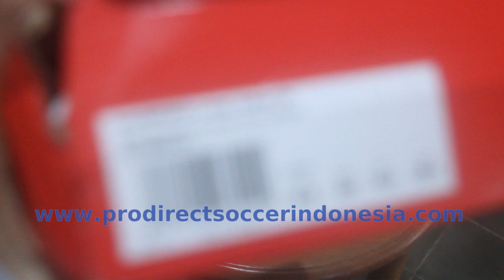Sepatu Spikes Puma Evospeed Long Jump 10 Sun Stream Sunset Glow Black 377002 01 Original